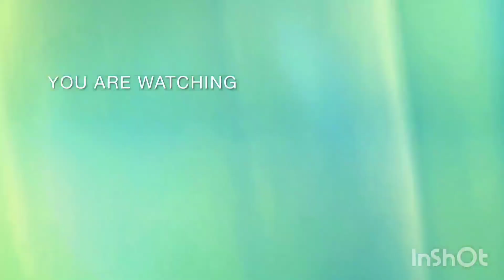تعالو اتفرجو على الشقة # بالديكورات الجديده 🤩 اتغيرت ١٨٠ درجة ‼️ اية رايكم❓ 🌹 بناتنا سر حياتنا ٢٠٢٣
# الشقة بالديكورات الجديده #
# الشقة بعد التعديل #
# الاشكال والالوان #
# رص النيش #
# فرش النيش #
# رص طقم صينى كامل #
# رص كاسات وكوبايات #
# رص طقم شربات #
# ديكورات الشقة الجديدة#
# بناتنا_ سر _حياتنا #
قناتي قناه متنوعه فيها اسهل الوصفات والحلويات وتحديات 🌹 اتمنى تدعمونى بالايك 👍 وتشتركو فى القناة 💥 وتفعلو زر الجرس 🔔 والضغط على كلمة 🌟 الكل 🌟 ليصلكم كل جديد وشكرا لكم جميعا 🙏 مع تحيات بناتنا سر حياتنا ❤️🌹👍